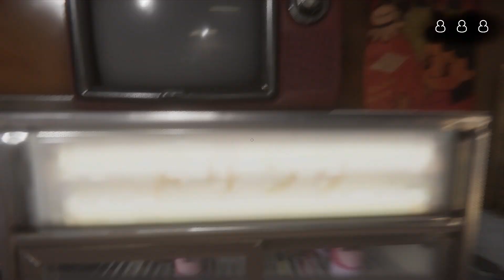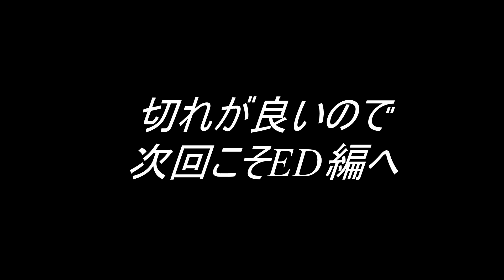【地獄銭湯RE】遂に現れたな妖怪『牛乳婆』ッ!!【3日目編】Chilla's Art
風呂上りはいちご牛乳派です。

お借りして頂いております素材提供者様
「OKUMONO」様